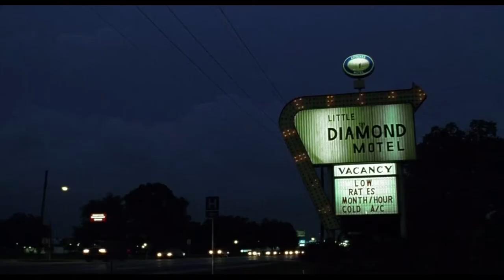Meg Myers - Monster - Monster (feature film, 2003)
Haunting song, "Monster", by Meg Myers. Set to clips from the 2003 feature film, Monster, starring Charlize Theron and Christina Ricci. (Unofficial music video.)